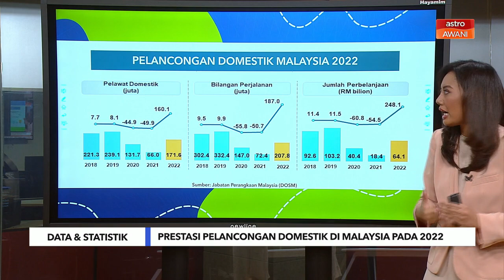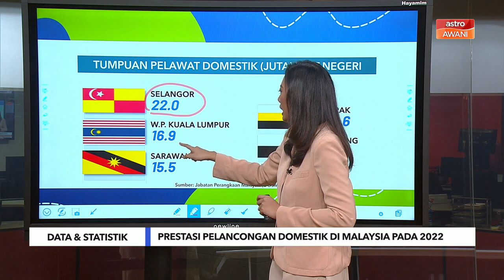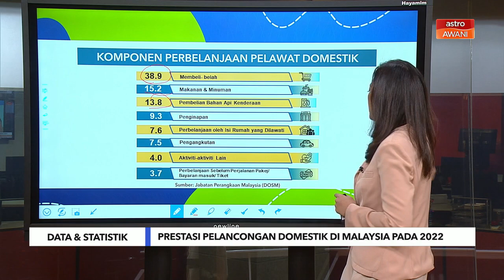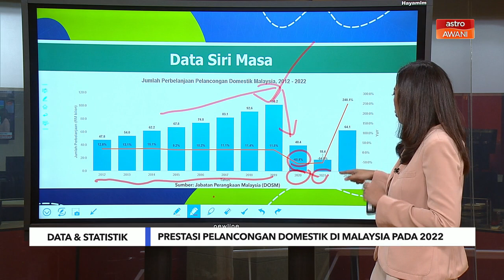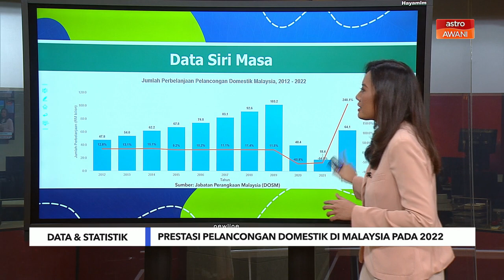Saingan sengit, apa daya tarikan pelancongan?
Prestasi pelancongan domestik pada 2022 menunjukkan pemulihan yang luar biasa. Namun, semakin banyak sektor dibuka sepenuhnya maka lebih banyak saingan. Jadi bagaimana Malaysia mampu tingkatkan daya tarikan pelancongan?